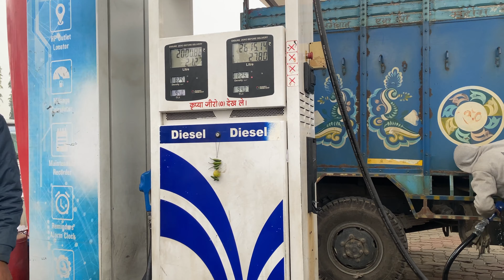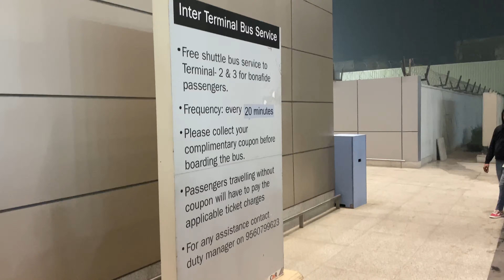2023 Ki First Trip | Rajasthan Trip Started | Rajasthan Vlog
2023 Ki First Trip | Rajasthan Trip Started | Bihar To Rajasthan